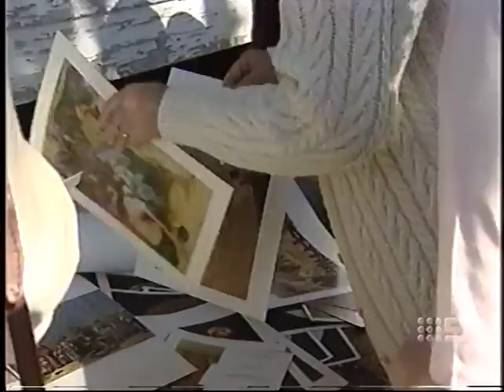Brisbane Extra: Karuna Cartwright Street Art Markets from VHS #2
From the archives of Karuna Hospice Services, another piece from Channel 9 Extra about Karuna's Cartwright Street Art Market.